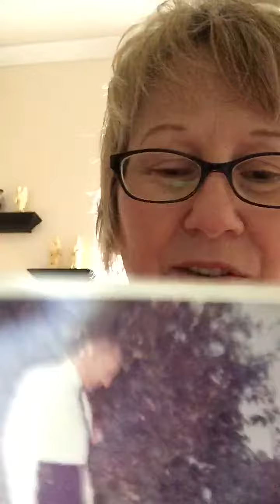Memorial Day Thoughts